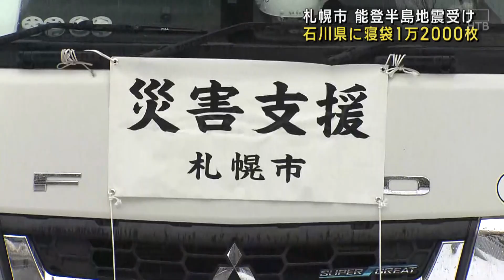「少しでも有効に活用していただければ」札幌市が備蓄する寝袋1万2000枚 石川県へ 能登半島地震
石川県能登地方で起きた地震の被災地を支援しようと、札幌市は市が備蓄する寝袋を石川県に向けて発送しました。

札幌市が災害時の物資を備蓄している中央区の倉庫では、寝袋が入った段ボール箱がトラックに次々と積み込まれていました。
札幌市はおよそ10万枚の寝袋を備蓄していて、そのうちおよそ1万2000枚を石川県に届けます。

札幌市危機管理課　三好俊也防災推進担当課長
「避難所での寒さが厳しい状態で、これからももっとつらい状態になると思う。そういった方々に少しでも有効に活用していただければ」。

寝袋は6日の夜にも支援物資を受け入れている金沢市の拠点に届く見通しだということです。